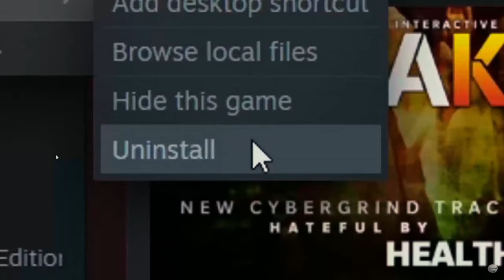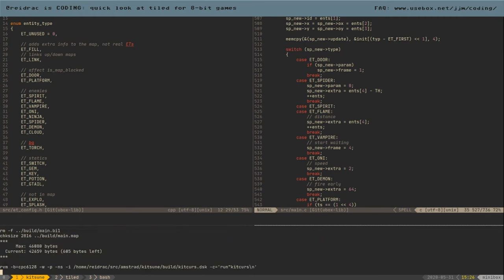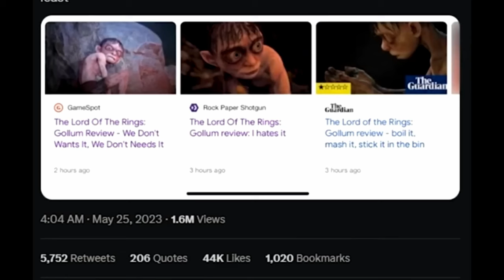Γιατί τα σημερινά video games ειναι απογοήτευση StanisLive 1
Σε αυτό το βίντεο, θα μιλήσουμε για την τρέχουσα κατάσταση (bugs glitches freeze lag και κακό optimization) των Video games και τους λόγους που είναι απαράδεκτα. Θα εξετάσουμε γιατί τα παιχνίδια σήμερα επικεντρώνονται περισσότερο στα γραφικά και τα επιφανειακά χαρακτηριστικά παρά στο gameplay ή την ΙΣΤΟΡΙΑ.